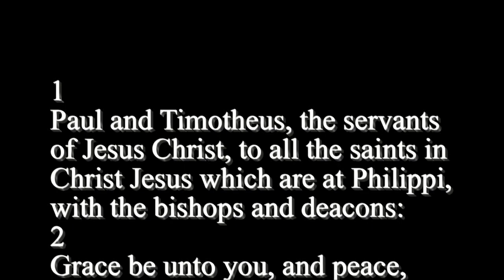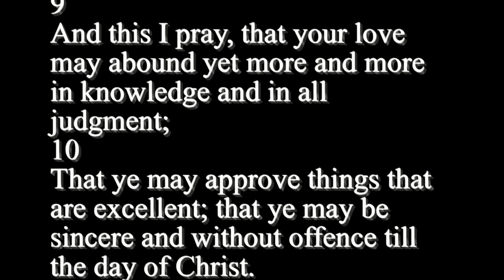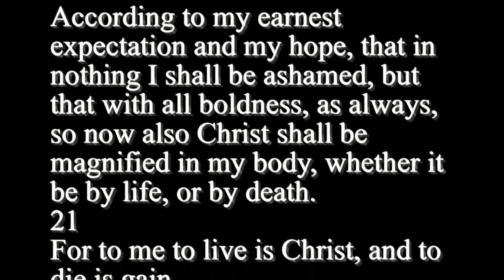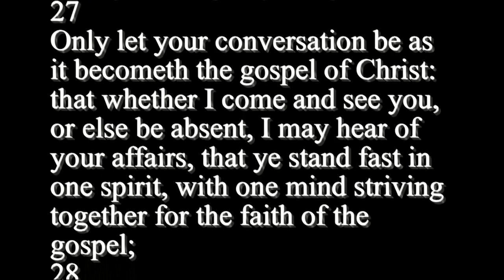Philippians 1 - Holy Bible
1
Paul and Timotheus, the servants of Jesus Christ, to all the saints in Christ Jesus which are at Philippi, with the bishops and deacons:
2
Grace be unto you, and peace, from God our Father, and from the Lord Jesus Christ.
3
I thank my God upon every remembrance of you,
4
Always in every prayer of mine for you all making request with joy,
5
For your fellowship in the gospel from the first day until now;
6
7
Even as it is meet for me to think this of you all, because I have you in my heart; inasmuch as both in my bonds, and in the defence and confirmation of the gospel, ye all are partakers of my grace.
8
9
And this I pray, that your love may abound yet more and more in knowledge and in all judgment;
10
That ye may approve things that are excellent; that ye may be sincere and without offence till the day of Christ.
11
Being filled with the fruits of righteousness, which are by Jesus Christ, unto the glory and praise of God.
12
But I would ye should understand, brethren, that the things which happened unto me have fallen out rather unto the furtherance of the gospel;
13
So that my bonds in Christ are manifest in all the palace, and in all other places;
14
And many of the brethren in the Lord, waxing confident by my bonds, are much more bold to speak the word without fear.
15
Some indeed preach Christ even of envy and strife; and some also of good will:
16
The one preach Christ of contention, not sincerely, supposing to add affliction to my bonds:
17
But the other of love, knowing that I am set for the defence of the gospel.
18
What then? notwithstanding, every way, whether in pretence, or in truth, Christ is preached; and I therein do rejoice, yea, and will rejoice.
19
For I know that this shall turn to my salvation through your prayer, and the supply of the Spirit of Jesus Christ,
20
According to my earnest expectation and my hope, that in nothing I shall be ashamed, but that with all boldness, as always, so now also Christ shall be magnified in my body, whether it be by life, or by death.
21
For to me to live is Christ, and to die is gain.
22
But if I live in the flesh, this is the fruit of my labour: yet what I shall choose I wot not.
23
For I am in a strait betwixt two, having a desire to depart, and to be with Christ; which is far better:
24
Nevertheless to abide in the flesh is more needful for you.
25
And having this confidence, I know that I shall abide and continue with you all for your furtherance and joy of faith;
26
That your rejoicing may be more abundant in Jesus Christ for me by my coming to you again.
27
Only let your conversation be as it becometh the gospel of Christ: that whether I come and see you, or else be absent, I may hear of your affairs, that ye stand fast in one spirit, with one mind striving together for the faith of the gospel;
28
And in nothing terrified by your adversaries: which is to them an evident token of perdition, but to you of salvation, and that of God.
29
For unto you it is given in the behalf of Christ, not only to believe on him, but also to suffer for his sake;
30
Having the same conflict which ye saw in me, and now hear to be in me.